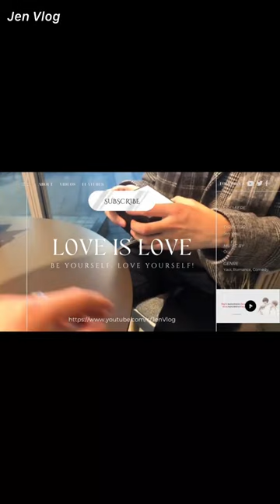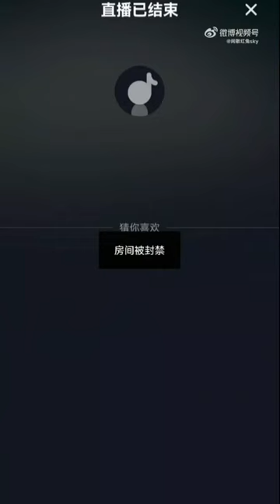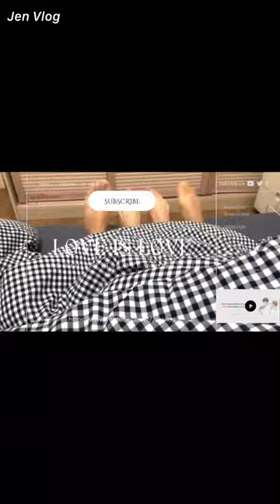[Engsub/BL] Can't have pure love even for 1 second 🥵 || Chen Lv & Liu Cong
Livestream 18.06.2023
Chen Lv/ Trần Luật: @Clv陈律
Date of birth/ Sinh ngày: 25/09/1997
Date of birth/ Sinh ngày: 27/09/2001
Height/ Chiều cao: 1m85
Hometown/ Quê quán: Guangzhou, Guangdong Province/ Quảng Châu, Quảng Đông
Thumbnail - Weibo: @美梦实现家

Jen Vlog